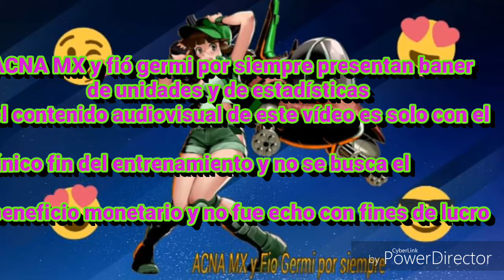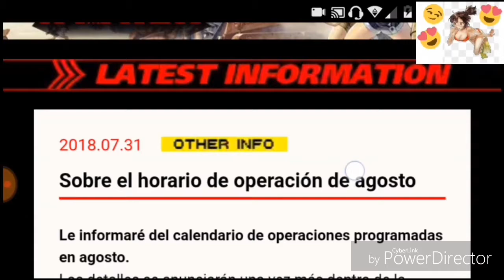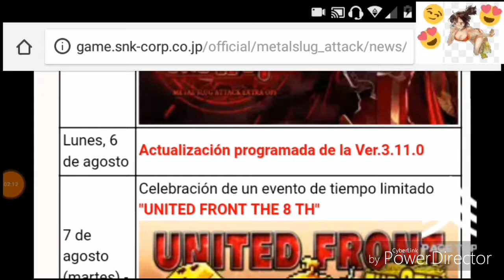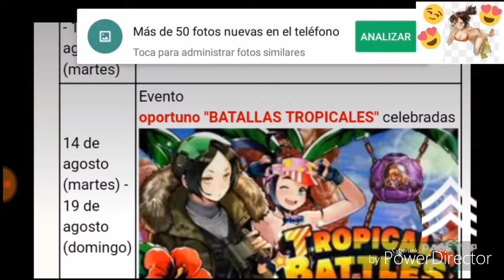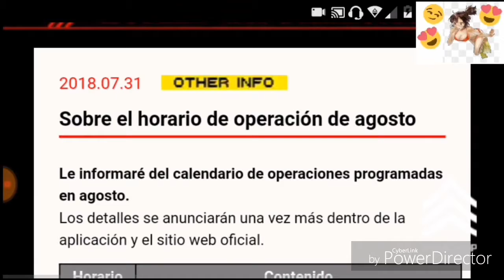Revisión del baner de agosto y mas